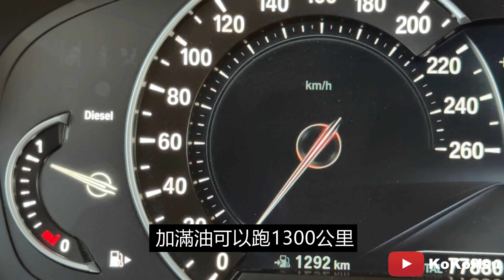什麼車油箱可以跑1300公里？【KoKoHsu】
BMW 520d

才可以看到最新影片的通知！